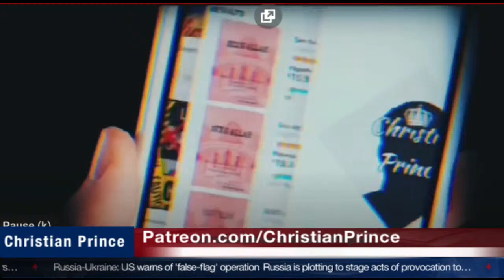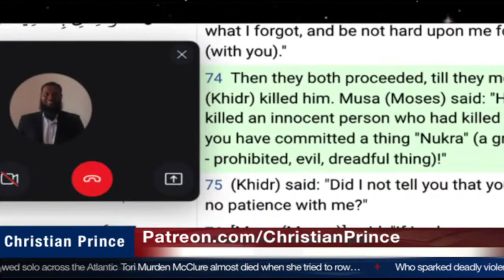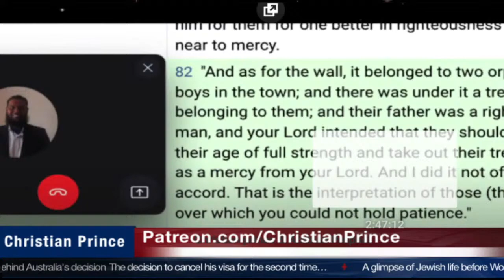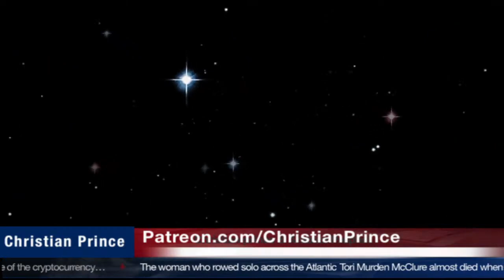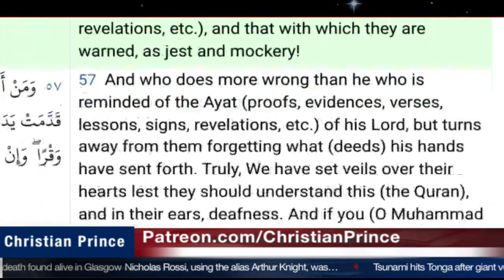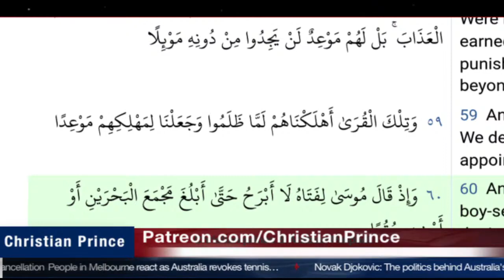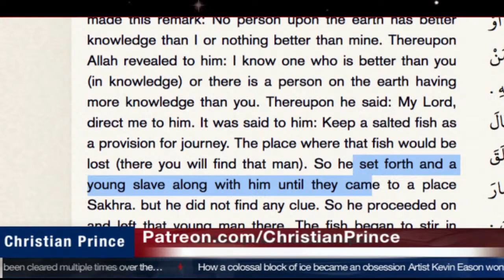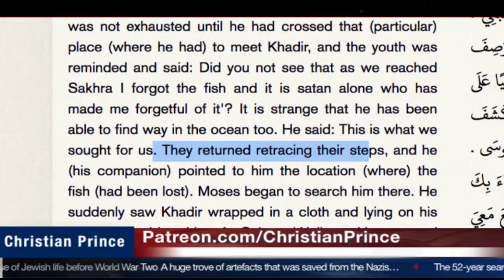The University of Allah where Musa went to study . Part 1